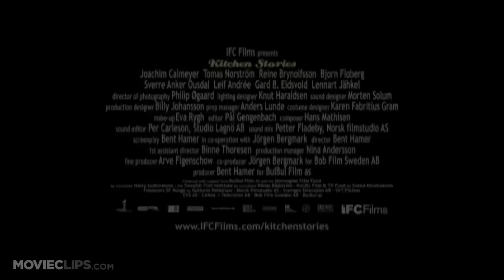Kitchen Stories (2003) Official Trailer #1 - Comedy Movie HD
A scientific observer's job of observing an old cantakerous single man's kitchen habits is complicated by his growing friendship with him.

Cast:

Director:
Bent Hamer

Producer:
Bent Hamer
Arve Figenschow
Jörgen Bergmark
Jörgen Bergmark

Writer:
Bent Hamer
Jörgen Bergmark
Jörgen Bergmark

Editor:
Pål Gengenbach

Cinematographer:
Philip Øgaard

Composer:
Hans Mathisen